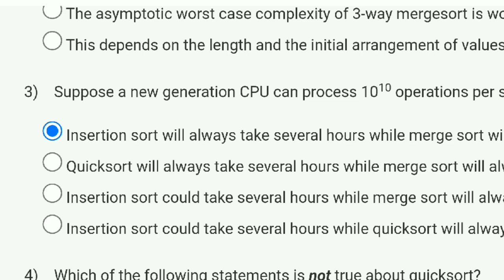Design and analysis of algorithms - NPTEL 2023 || WEEK 2 QUIZ ASSIGNMENT SOLUTION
design and analysis of algorithm nptel
design and analysis of algorithm nptel assignment
design and analysis of algorithms week 1 quiz answers |
design and analysis of algorithms week 1
design and analysis of algorithms || week 1 solution 1 || nptel 2023
design and analysis of algorithms week 1 nptel
week 1 nptel design and analysis of algorithms
nptel week 1 design and analysis of algorithms
assignment 1 design and analysis of algorithms

This video is for providing Quiz on Design and analysis of algorithms

This video is made in topic of Design and analysis of algorithms